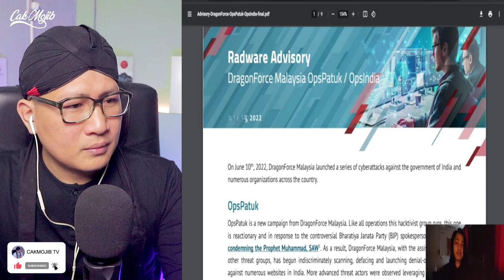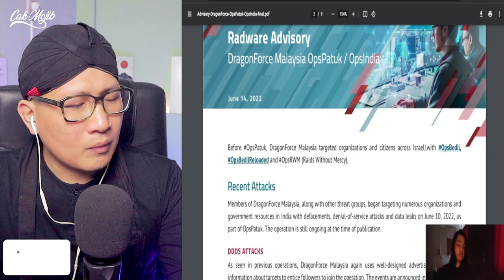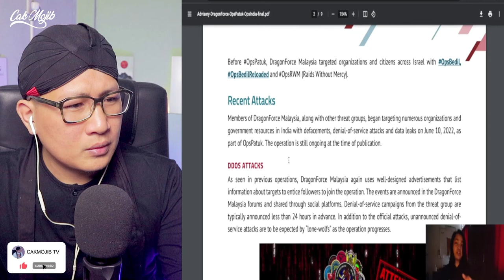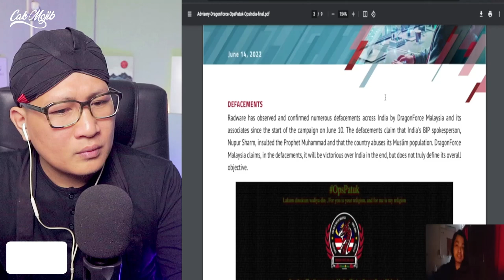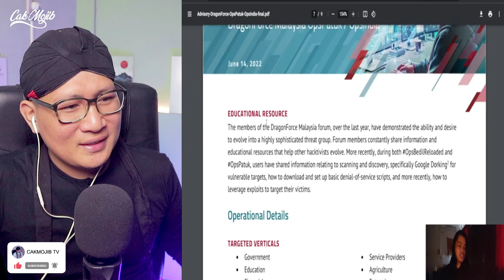💥WOOW‼️ HACKER MALAYSIA DI TAKUTI DUNIA‼️ RETAS 2000 DATA PENTING NEGARA LUAR‼️🇮🇩❤️🇲🇾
GAES BANTU SUPPORT CHANNEL KITA :

+ @CAKMOJIB TV
+ @KEBUN CAKMOJIB